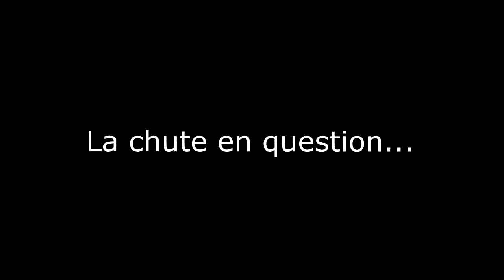Airsoft - AOC18/Bye Kitteam _ M870 Marui et essai de réticule dynamique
LISEZ !!!

En fait je pensais qu'il y avait plus de frag, mais du coup j'ai tenté le zoom avec réticule n'hésitez pas à me dire ce que vous en pensez.

Merci à Thiine pour son tuto !

Regarder les vidéos jusqu'à la fin augmente vos prouesses sexuelles !

-BO manufacture SAD.13

Tenue :
-Surpat SRVV